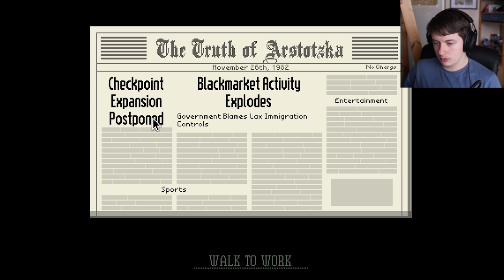Mijn zoon en ik zijn ziek | Papers Please #2